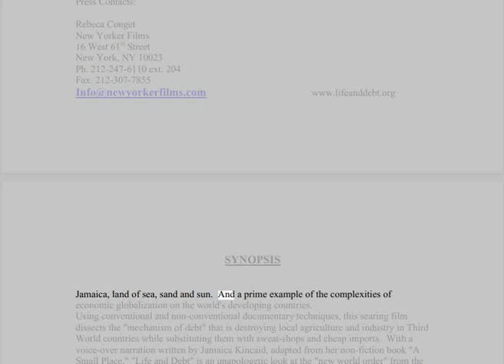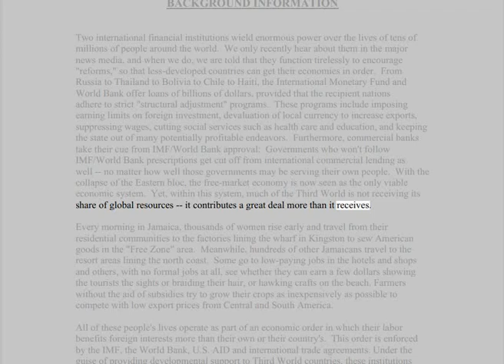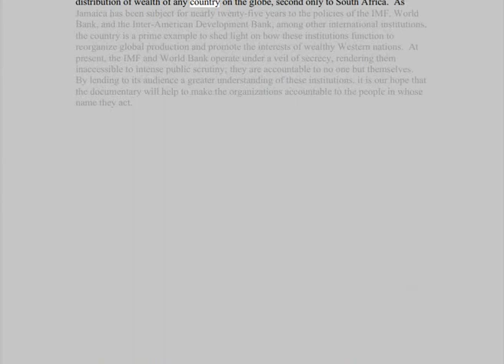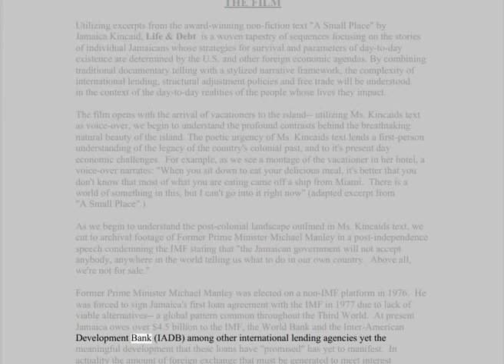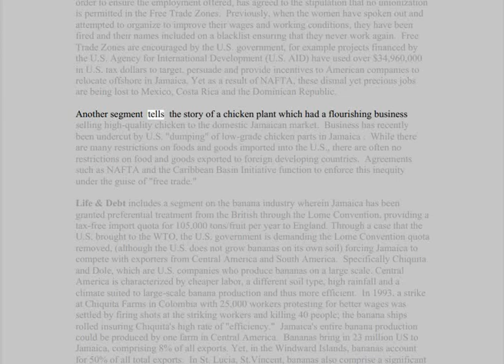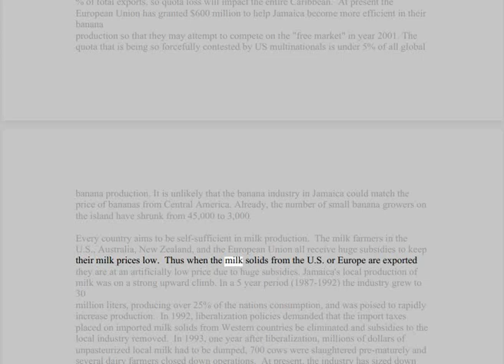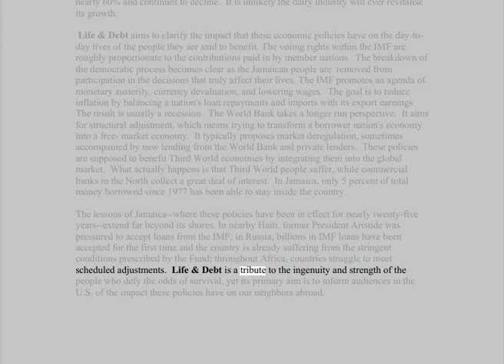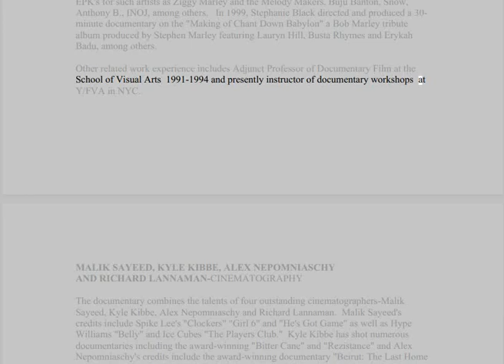🟢 LIFE AND DEBT: The DESTRUCTION of Jamaica's ECONOMY. 🔥🔥🔥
🟢 A Film by Stephanie Black.
Complete gratitude with honor, Madam Odette G. 🙏🏽

Tom Taam. 🔥🔥🔥

🟢 THE WORLD BANK & THE INTERNATIONAL MONETARY FUND.
1. The two international financial institutions that wield enormous power over the lives of tens of millions of people around the world.

2. We only recently hear about them in the major news media, and when we do, we are told that they function tirelessly to encourage "reforms," so that less-developed countries can get their economies in order.

3. From Russia to Thailand to Bolivia to Chile to Haiti, the International Monetary Fund and
World Bank offer loans of billions of dollars, provided that the recipient nations adhere to strict "structural adjustment" programs.

4. These programs include imposing earning limits on foreign investment, devaluation of local currency to increase exports, suppressing wages, cutting social services such as health care and education, and keeping the state out of many potentially profitable endeavors.

5. Furthermore, commercial banks take their cue from IMF/World Bank approval: Governments who won't follow IMF/World Bank prescriptions get cut off from international commercial lending as well -- no matter how well those governments may be serving their own people. With the collapse of the Eastern bloc, the free-market economy is now seen as the only viable economic system.

6. Yet, within this system, much of the Third World is not receiving its
share of global resources -- it contributes a great deal more than it receives.

🟢 The Grassroot-Philosophy:
BE: Bold - Brave - Firm - Strong - Truthful - Harmonious - Happy & Wise.

2. Our information is intended to enlighten, and is not to be construed, as legal advice.
3. Viewers & listeners should check or qualify every fact and legal citation for yourselves to form their own opinions and/or conclusions.
4. The viewers & listeners should get the assistance of a lawful counsel, if you think you need it.